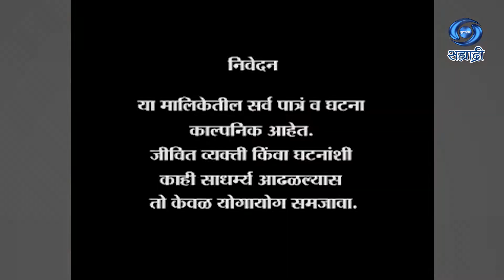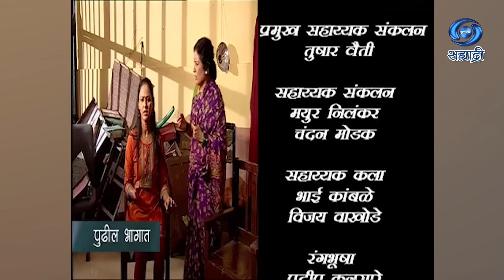Oodh Lavi Jiva | Serial | ओढ लावी जीवा | Ep 54